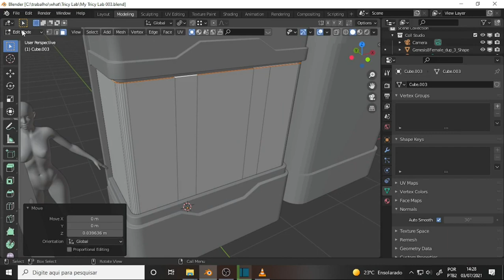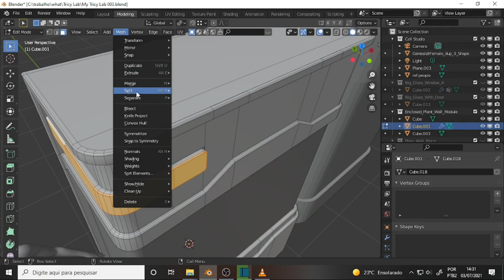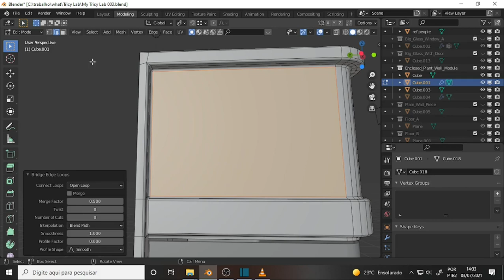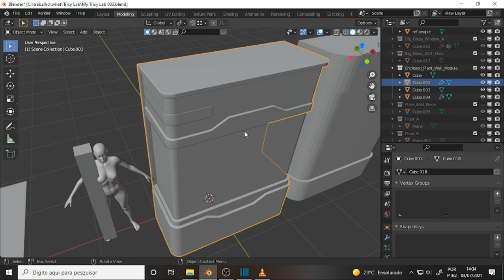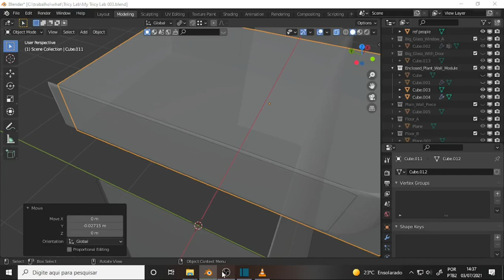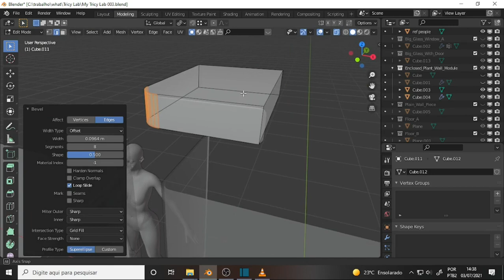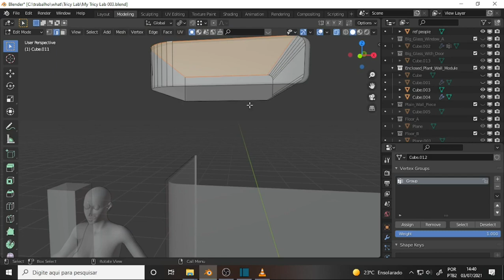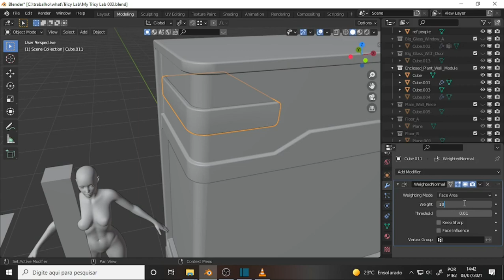what DEV 868 Unreal 5 Blender Lab Assets 8